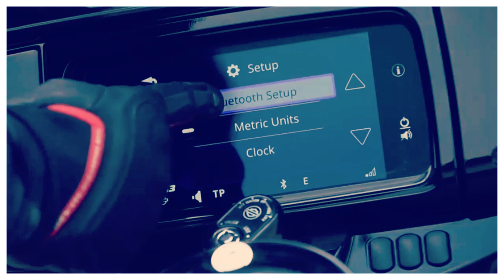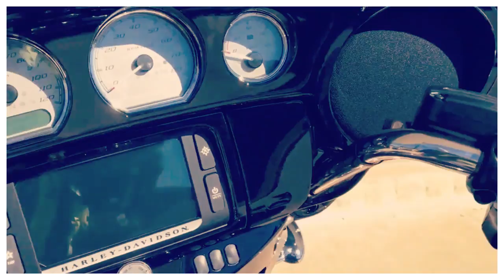THE HARLEY DAVIDSON STREET GLIDE